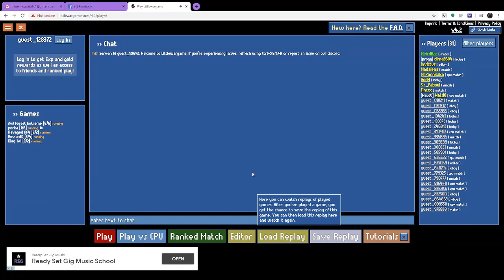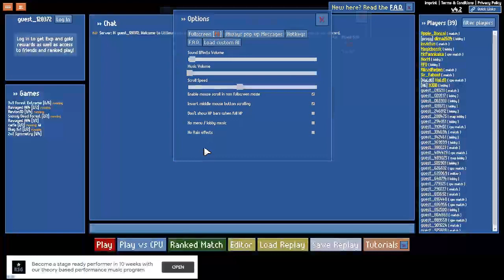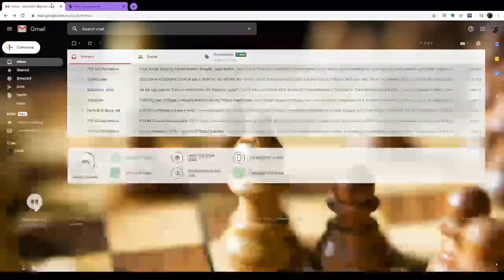Littlewargame || Proleague Matchday 4: OPCATA vs YOLO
Today I am bringing you guys an intense bo5 match from the littlewargame proleague $32 tournament.

This match was crucial to determining who will advance to the final stage.